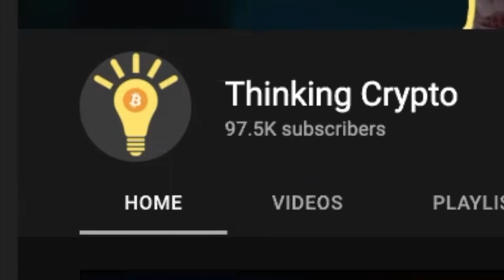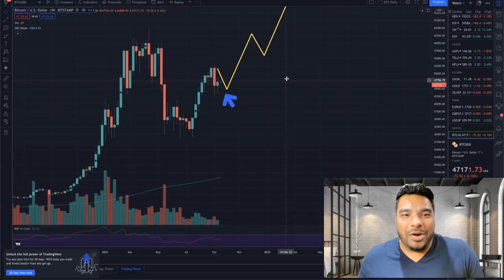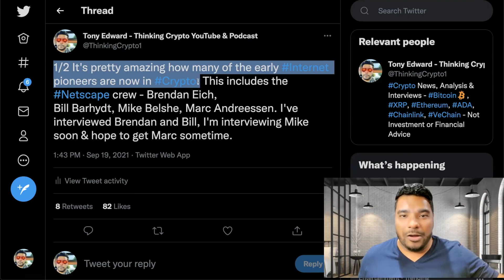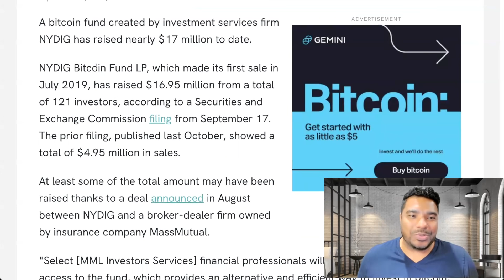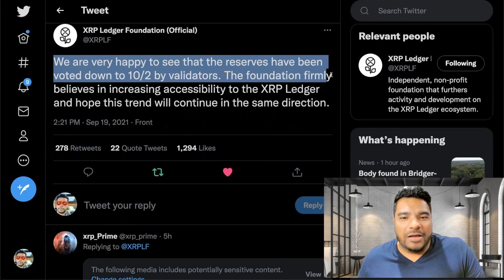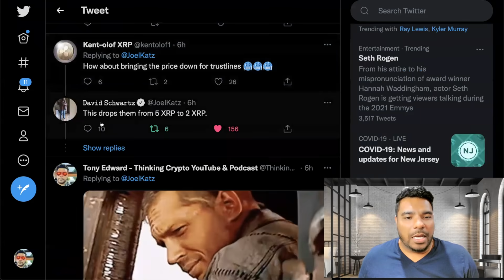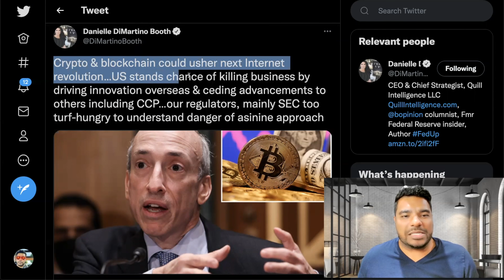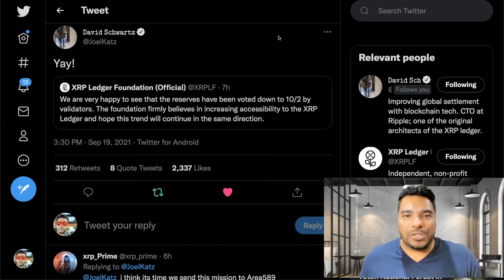Ripple XRP News - XRP Ledger Reserves Decreases & NYDIG Bitcoin Fund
Big Ripple XRP news today as The UNL validators changed the reserves on the XRP Ledger. The account reserve was voted down from 20 XRP to 10 XRP, the ledger objects (offer, escrow, Trust Line) from 5 XRP to 2 XRP. More people are speaking, reporting, and tweeting about the SEC's lack of crypto regulations and attack on Ripple XRP with the lawsuit.
Bitcoin fund launched by NYDIG has raised nearly $17 million to date.

⏰ Time Stamps ⏰
00:00 Intro
01:37 interviews coming up
02:09 crypto market and bitcoin's price
05:02 Internet pioneers now in crypto
08:22 NYDIG bitcoin fund update
10:31 XRPL reserves news